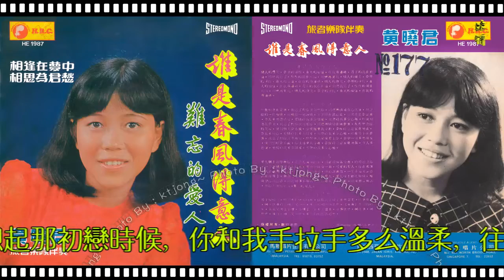黃曉君 - 相思為君愁